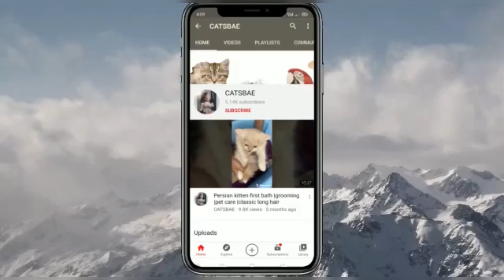Semi punch persian cat kittens available | catsbae cattery |persian cat for sale in india delivery